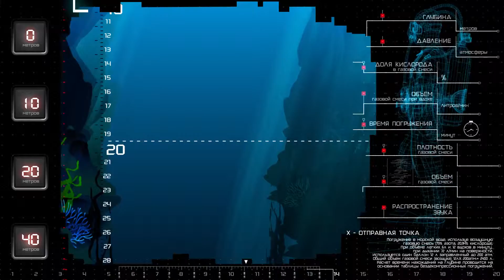Видеоинсталляция «Аквалангист» для Русского географического общества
Приветственный экран интерактивной видеоинсталляции